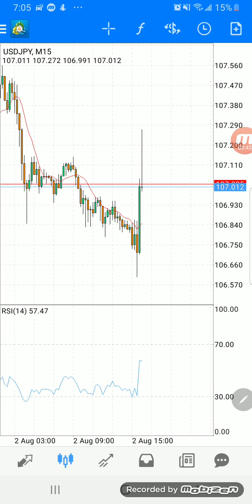NFP Tutorial 2 | OC Traders Inc | August 2, 2019